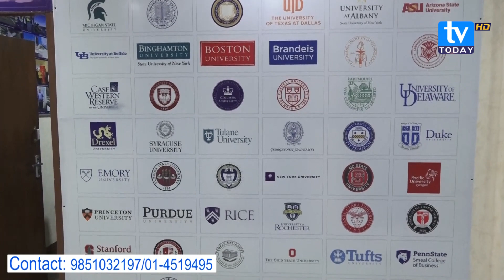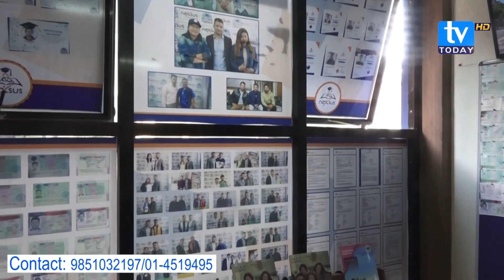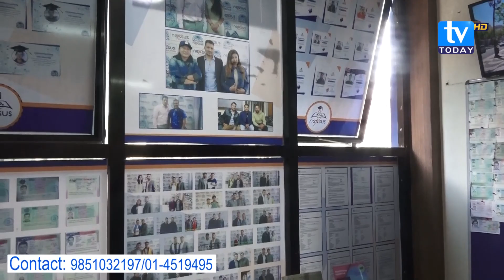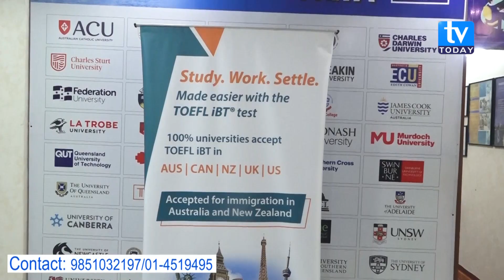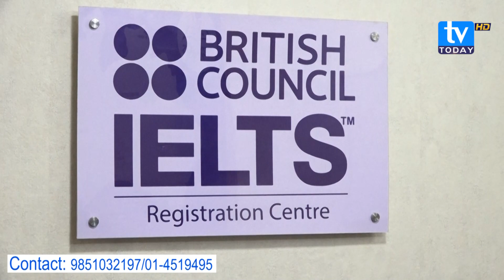Nexsus Educational Consultancy And Immigration Services || TV Today HD || Short Profile